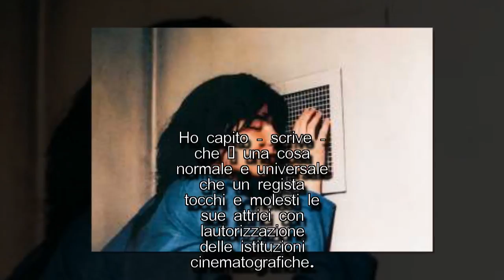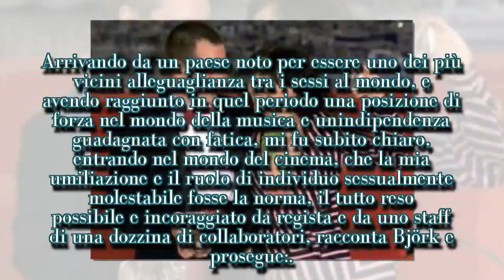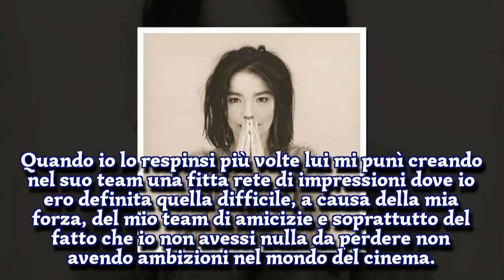TODAS MOLESTADAS! - BJORK: ‘ABUSI DA UN IMPORTANTE REGISTA DANESE. L...-I STARS NEWS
1.LARS VON TRIER: ‘TRA NOI SOLO UNA GRANDE INIMICIZIA’ Da BJORK LARS VON TRIER La cantante islandese Björk ha indirettamente accusato il regista Lars von Trier di averla molestata sessualmente durante le riprese di "Dancer in the